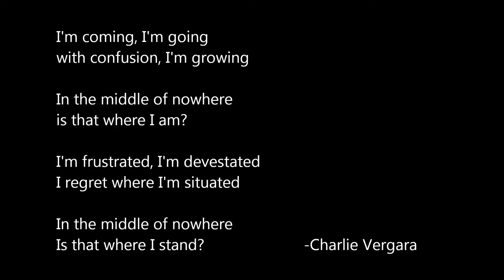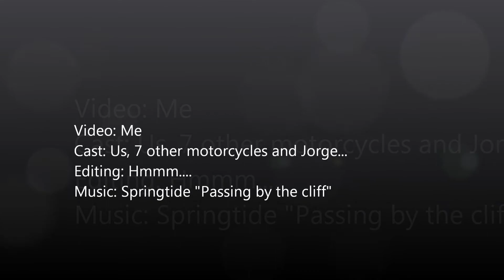Entering Bahia de los Angeles, Baja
2013 Baja Motorcycle Trip